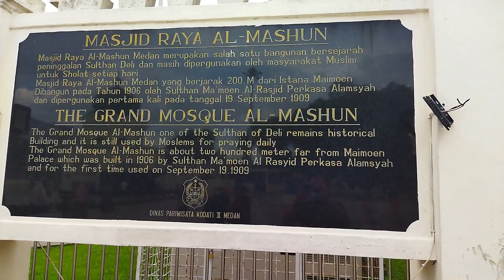Beribadah dan Bermain di mesjid raya Al - Mashun Medan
Mesjid Raya Al - Mashun Medan adalah mesjid raya yang ada di kota medan. Tempatnya adem buat beribadah dan anak2 suka karena bisa bermain disana. kami juga melakukan sholat di dalam mesjid raya ini